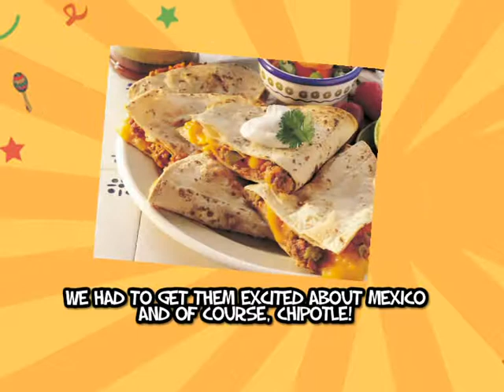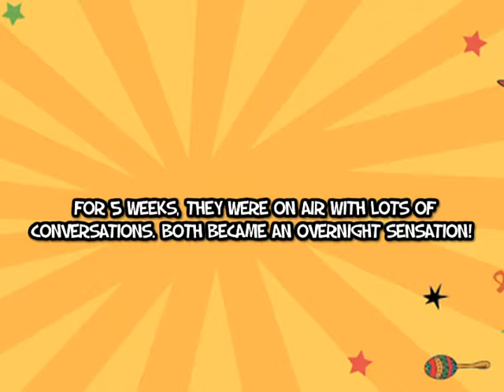Ole' Senor... Boleh?, Universal McCann